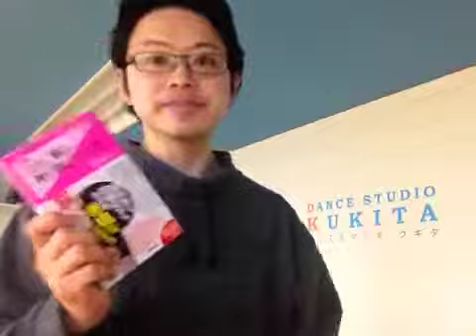『なぜ、脳は神を創ったのか？』苫米地英人【よむタメ！vol.154】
『なぜ、脳は神を創ったのか？』苫米地英人

   撮影＠札幌

１年で10000冊読む日本一の本読みグループ【本が好き！倶楽部】くっきー部長が１分で本を紹介する【よむタメ！】